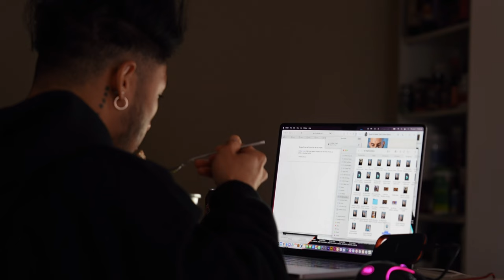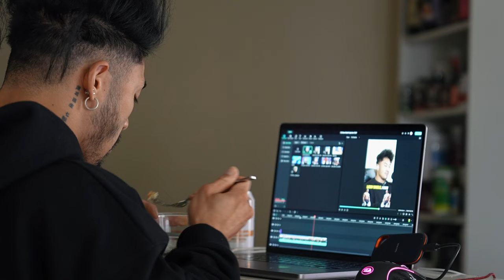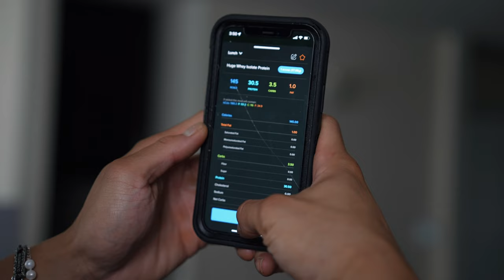A Day In My Life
Full day eating, training, my new bulking program for my pro debut to qualify for Olympia.

[ Bodybuilding HRT Clinic: Improve male performance, body composition, longevity, TRT, PCT, semiglutide, AOD, healing peptides, weight loss, reverse hair loss, improve libido, full medical analysis & guidance, etc ]